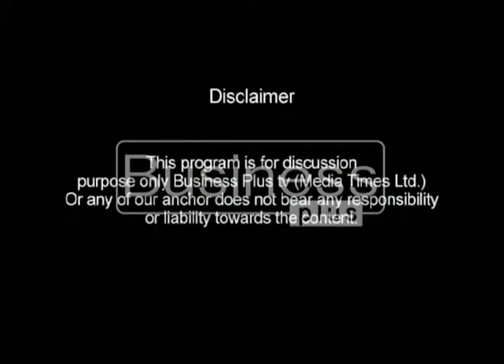Live WIRE In Focus with host Dr Athar Ahmed (29 September 2016)